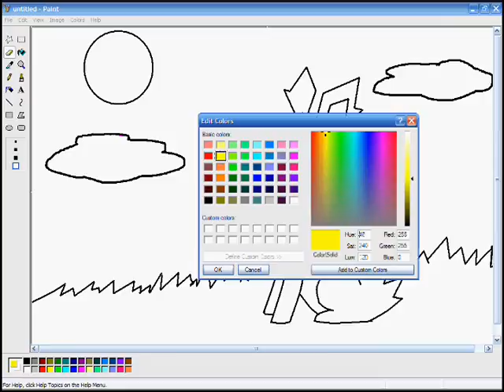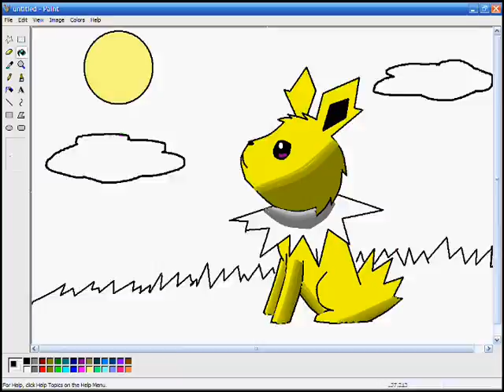Speed Painting Jolteon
A spped paint I did  of a Jolteon for cuteflareon. I thought it turned out really good